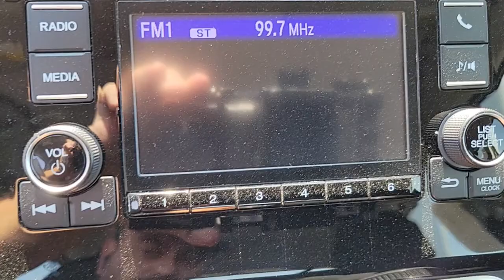2018 Honda Fit Las Vegas, Henderson, Boulder City, Willow Branch, Nelson, NV P13659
White Orchid Pearl Used 2018 Honda Fit available in Las Vegas, Nevada at Gaudin Ford. Servicing the Henderson, Boulder City, Willow Branch, Nelson, NV area.
2018 Honda Fit LX CVT - Stock#: P13659 - VIN#: 3HGGK5H43JM709437

Gaudin Ford
6625 West Roy Horn Way

Recent Arrival! Odometer is 19294 miles below market average! Clean CARFAX. Certified.brHonda Details:brbr * Roadside Assistance for the duration of the Certified Pre-Owned Limited Warranty. Up to two complimentary oil changes within the first year of ownership. SiriusXM 90-Day Trial (for HondaTrue Certified+ program) Vehicles purchased within New Vehicle Limited Warranty period: extends New Vehicle Limited Warranty to 4 years*/48000 miles*. Roadside Assistance for the duration of the Certified Pre-Owned Limited Warranty. Up to two complimentary oil changes within the first year of ownership. SiriusXM 90-Day Trial (for HondaTrue Certified program)br * Vehicle Historybr * Roadside Assistancebr * 182 Point Inspectionbr * Warranty Deductible: $0br * Limited Warranty: 12 Month/12000 Mile (whichever comes first) after new car warranty expires or from certified purchase date (for HondaTrue Certified program) 60 Month/86000 Mile (whichever comes first) from original in-service date if purchased within new vehicle limited warranty period (for HondaTrue Certified+ program)br * Transferable Warrantybr * Powertrain Limited Warranty: 84 Month/100000 Mile (whichever comes first) from original in-service datebrbrbrWe have been serving the community since 1922 we invite you to visit our store and see our large inventory of Cars SUVs and Trucks.brbrAwards:br * ALG Residual Value Awards Residual Value Awards * 2018 KBB.com Best Resale Value Awards * 2018 KBB.com 10 Coolest New Cars Under $20000 * 2018 KBB.com 10 Most Awarded Brands * 2018 KBB.com Brand Image AwardsbrKelley Blue Book Brand Image Awards are based on the Brand Watch(tm) study from Kelley Blue Book Market Intelligence. Award calculated among non-luxury shoppers.  Kelley Blue Book is a registered trademark of Kelley Blue Book Co. Inc.brGaudin Ford proudly offers our customers home delivery services virtual product